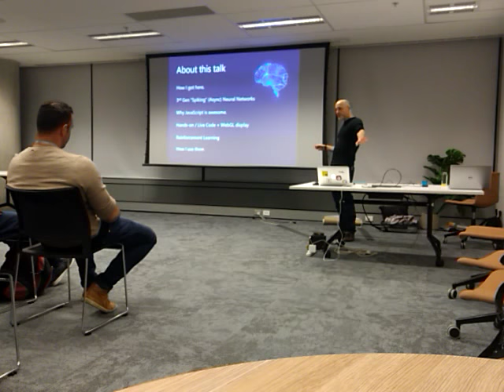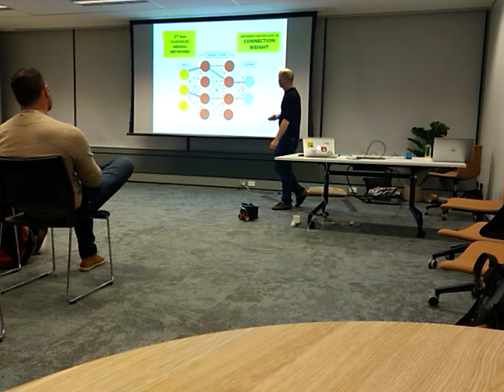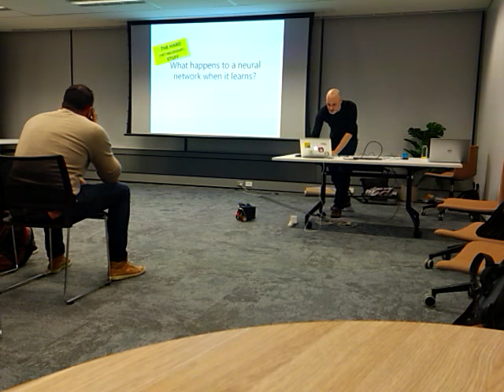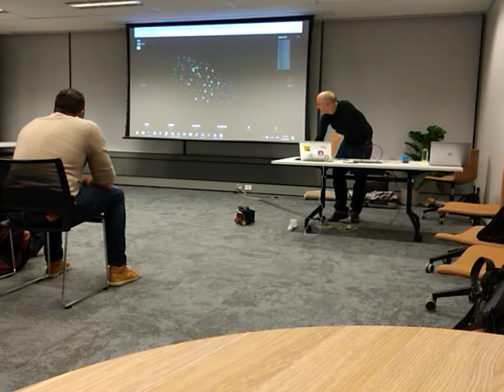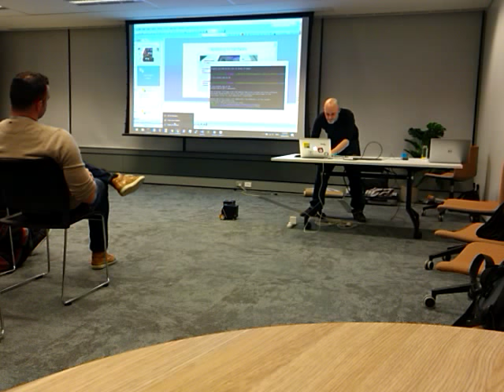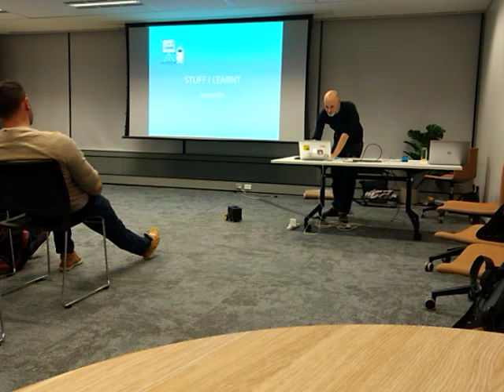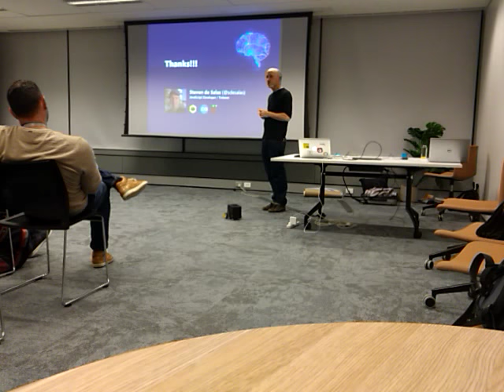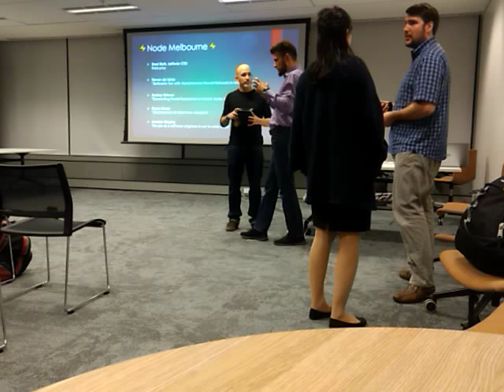Botbrains: Steven de Salas @ Melbourne Node.js Meetup - Asynchronous Neural Networks in JavaScript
In this talk, Steven de Salas explains how he uses 3rd Generation 'Spiking' Neural Networks to build brains for robots using JavaScript, Node.js and Arduino hardware.

Having stumbled across Asynchronous Neural Networks in the course of pursuing his personal projects, Steven argues that in modelling neuron behaviour more accurately by adding a slight firing delay, he can produce intricate signal patterns that resemble those observed in biological brains, thus creating a robot that is 'alive' in a sense and can be taught to interact with its environment through behavioural reinforcement.